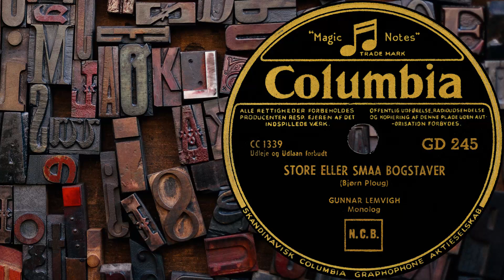Store eller små bogstaver - Gunnar Lemvig -1949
Store eller små bogstaver - Gunnar Lemvig.
Monolog.
Written by - Bjørn Ploug
Columbia - GD 245
Shellac, 10", 78 RPM
Released - 1949